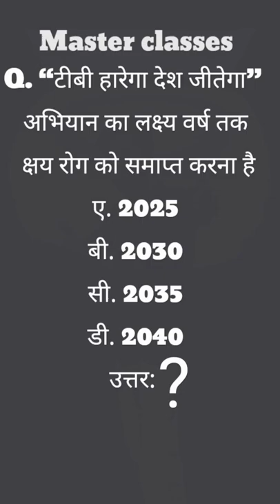TV hare ka Desh jitega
video title, gk gs

credit- Master classes